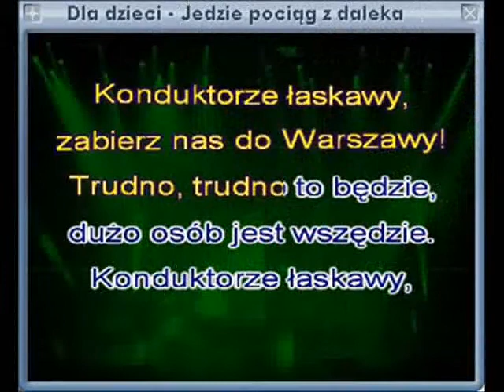Jedzie pociąg z daleka